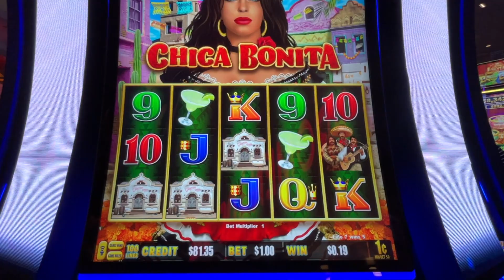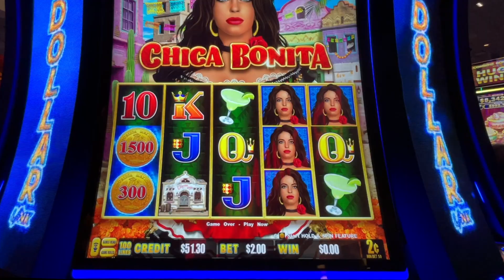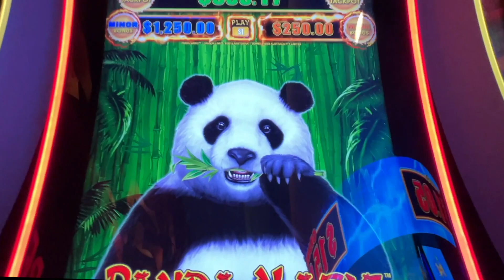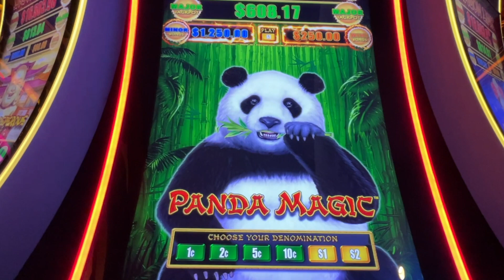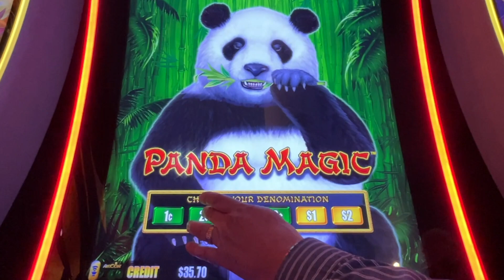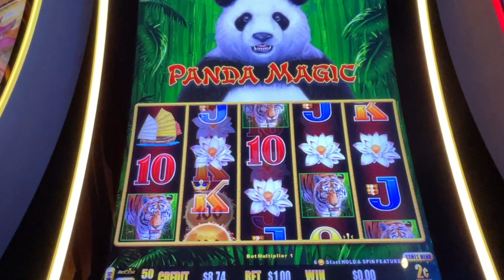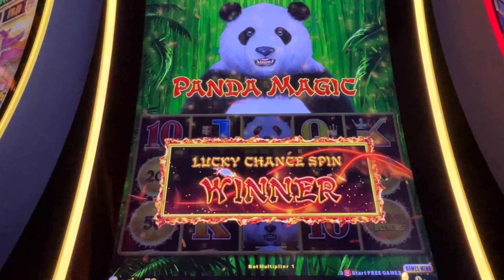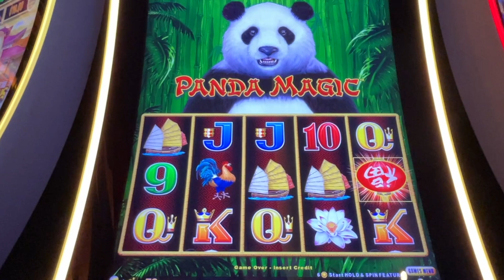A Tale of Two Slots ➤ Lightning Dollar Link to Dragon Link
A tale of two slots. 411 Slots started on Chica Bonita Lightning Dollar Link and jumped over to Panda Magic Dragon Link splitting our bank roll between two casino slots. @411Slots

Thank you for supporting us! This includes exclusive perks like standing out in the chat as a 411 Slots channel member,  Member-only Polls: Helping us decide games to play, slot titles, thumbnails, emojis and shirt designs, Exclusive Member only Videos including behind-the-scenes! And more…

🎬 Ring that beautiful bell 🔔 to receive a notification and never miss a Video!

This is an entertainment channel intended for 18+. NO content of ours can be copied.  Please play responsibly and gamble with what you can afford to lose. The odds are in the Casino's favor. If having problems with gambling, contact your local gambling anonymous support group or 1-800-GAMBLER.